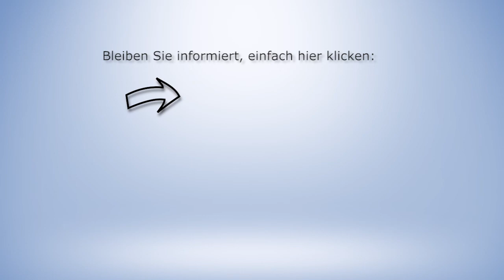Geblitzt worden? Was Sie danach am besten nicht tun...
Rechtsanwalt und Fachanwalt für Verkehrsrecht Dr. Henning Hartmann aus Oranienburg bei Berlin berät zum Thema Geschwindigkeitsverstoß. Was ist zu tun, nachdem man geblitzt wurde? Diese Frage wird heute beantwortet.
Seine Kanzleien in Berlin, Oranienburg und Bielefeld beraten kompetent zu allen Fragen des Straf- und Verkehrsrechts.

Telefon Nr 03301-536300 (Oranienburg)